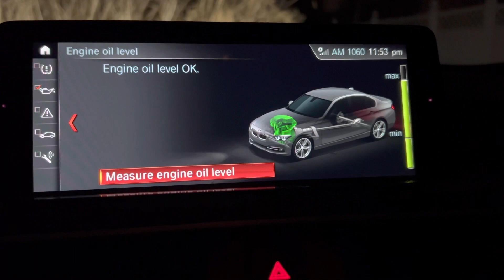BMW oil check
Oil Check within infotainment idrive system 2018 BMW 320xi